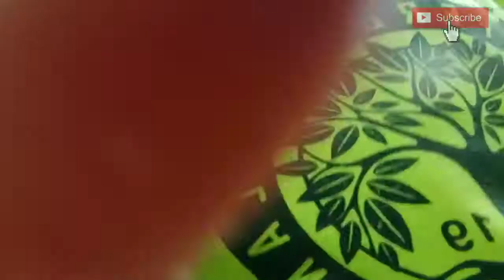Dasspotter ug c toter sa HAGIBIS FARM.. Namunot na.. Kabanata 2😁😁😁😁😁